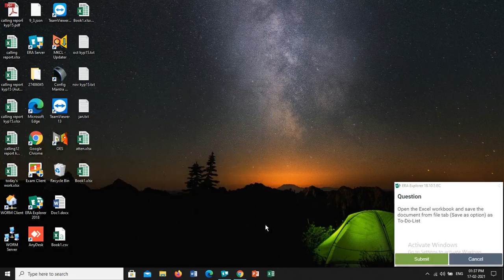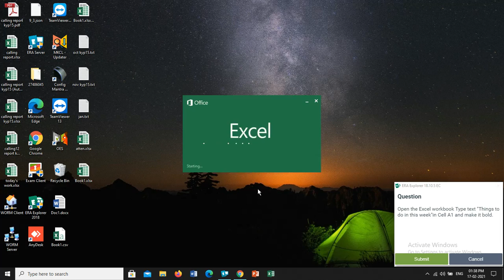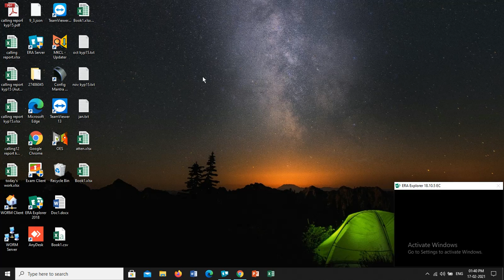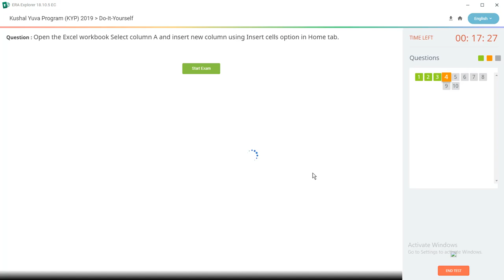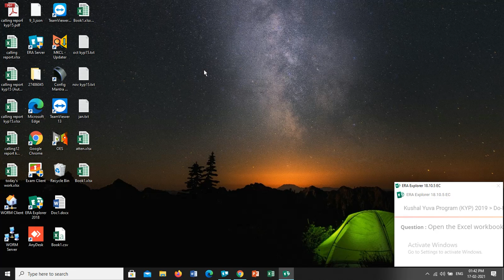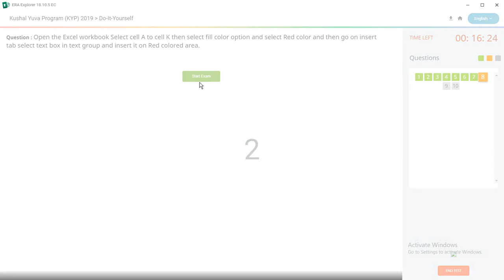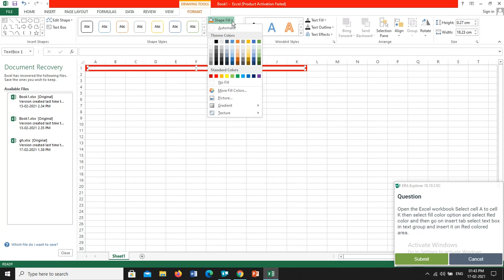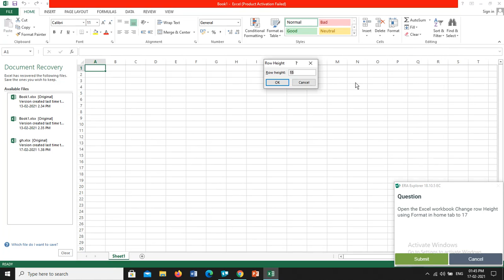KYP Session 109 ka Do it Yourself || CIT Session #55 || Kushal Yuva Program || Namaste KYP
Namaste KYP YouTube Channel but my purpose of putting videos related to KYP is that you will learn to do online exams from it and if you do KYP then learn by watching this video and then go to read and make it yourself.

Video Create by :- Lagan Sir